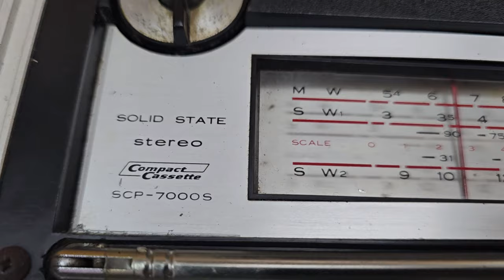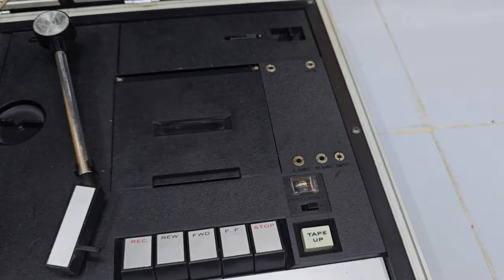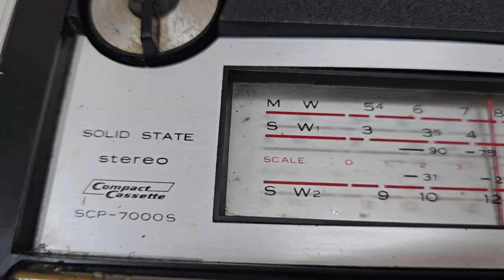crown SCP-7000S # 3 in one complete condition in Japan for sale please WhatsApp Mo. 9427322171